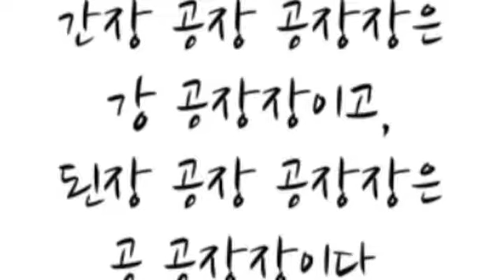한국어 발음 공부 간장 공장